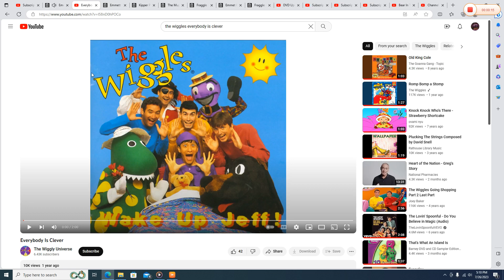Emmett Otter's Jug band Playing to "Everybody is Clever' on their instruments